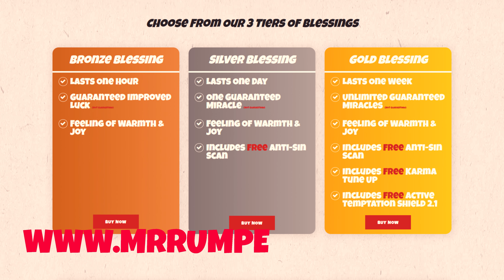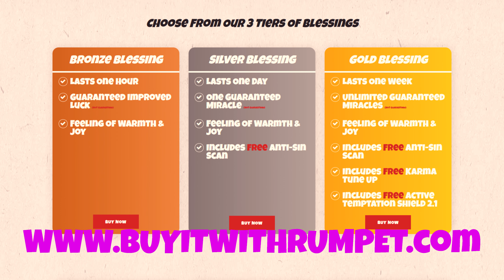#69 Mr Rumpet's Cyber Monday Blessing Super Sale !! Cyber Monday 2018! - Funny Videos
Watch the last episode:

LITTLE GIRAFFE LOST IN THE WILDERNESS - Bongani's Trip Home - Funny Animals

Video Description:
Mr Rumpet is back with new deals in another installment of 'Buy-It With Rumpet'! This time, he's flogging his 'blessings'... well he is a priest after all and has some exciting savings for Cyber Monday 2018! Thats right, 95 percent!!!

However, you might want to stick around for the 'small print' as there are a few caveats to this exciting 'deal'. Rumpet has even setup his own website where you yourself can purchase and experience the power of one of Rumpet's 'blessings' (not guaranteed to work!).

for all his Cyber Monday deals!

Stuffed Productions is a comedy web series utilizing plushies, stuffed animals, beanies babies and other puppets and animal toys to create funny, topical, silly, cute and fun youtube videos with funny animals. We release at least 2 videos in our comedy series each week on Wednesdays and Saturdays.

Keep up with Growler and friends through our various social medias for more funny videos:

We make this web series in our spare time, at this point we are unable to monetize the channel. However, if you enjoy our videos, we would appreciate it if you could leave a monthly pledge on our new Patreon page which you can find Any money raised will go solely to improving the quality of the videos.

Please check out the rest of our funny videos, leave a comment letting us know what you like or dislike and we will keep you feedback in mind for future videos.

Elephant
Cyber Monday
Sale
Deals
Lol
Black Friday
Animals
Funny
Comedy
Plushies
Funny Plushies
Funny Animals
Animals
Fun Animals
Stuffed